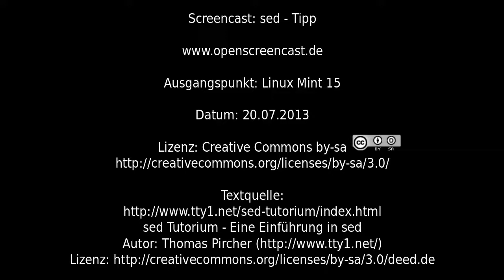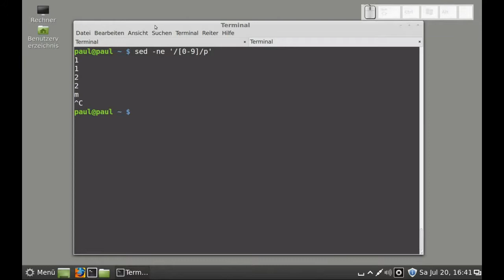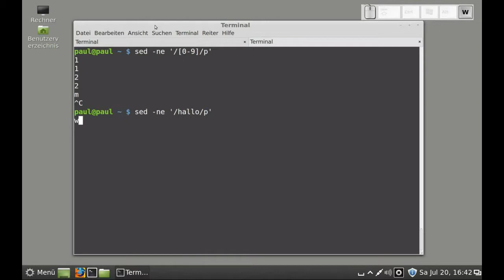sed - reguläre Beispiele - Tipp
sed - reguläre Beispiele - Tipp, Linux Mint 15

sed Tutorium - Eine Einführung in sed
von Thomas Pircher